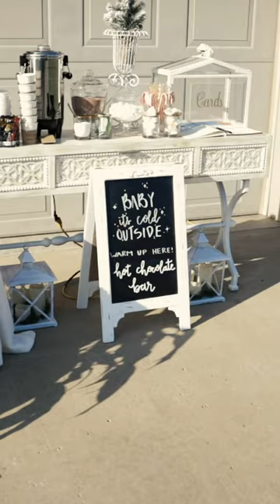Hot Chocolate Bar ☕️ || Winter Wedding || Kentucky Wedding Videographer